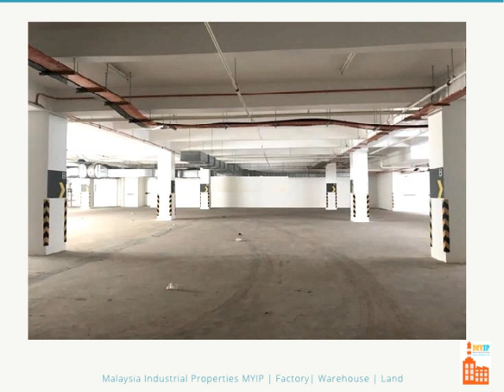COMMERCIAL SHOWROOM OFFICE FOR RENT IN TEMASYA NIAGA GLENMARIE SHAH ALAM SELANGOR MALAYSIA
LOCATION: TEMASYA GLENMARIE, SHAH ALAM SELANGOR

TYPE : 6 storey commercial building with basement carpark

BUILT UP (Gross):
Basement floor: 11,488sf
Ground floor: 10,152sf
1st floor: 7,773sf
2nd floor: 9,635sf
3rd floor: 9,625sf
4th floor: 9,660sf
5th floor: 10,077sf
Total Area: 68,410sf

LAND AREA : 56,923sft

POWER SUPPLY : 3P 415V NA

SPECIAL :
1) Completed with CCC
2) Suitable for Corporate Headquarter, Showroom, Service Centre, Education Centre etc
3) Modern facade with passenger lift & Cargo lift
4) Easy access via NKVE, Federal Highway, Guthrie Corridor & Elite highway
5) Walking distance to LRT station
6) Nearby amenities- restaurants, shops, mosque etc

* 5 min drive to Subang Jaya, Ara Damansara
* 10 min to Subang Airport, Bandar Sunway Shah Alam City Centre, Petaling Jaya etc
* 30 min to North Port Klang

RENTAL : RM170,000/mth nego

WE FOCUS OUR SERVICES IN THE SALE AND RENTAL OF INDUSTRIAL PROPERTIES WITHIN THE GREATER KL REGION. DO CONTACT THEAN: 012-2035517 FOR FURTHER QUERIES.

Youtube ( MALAYSIA INDUSTRIAL PROPERTIES MYIP )